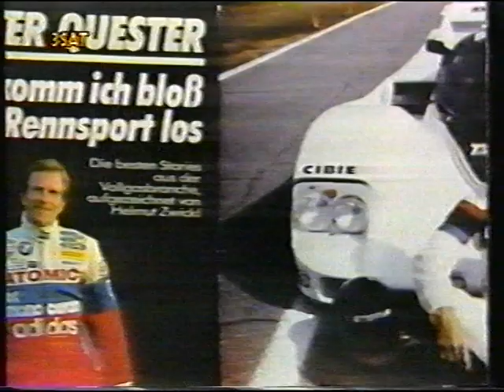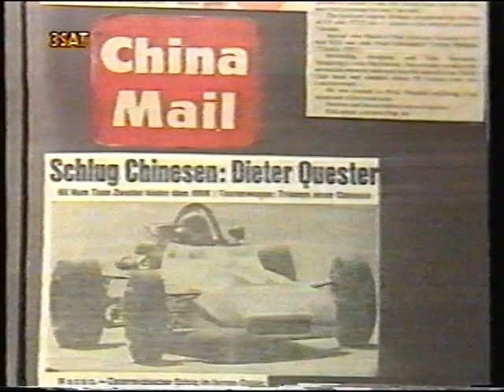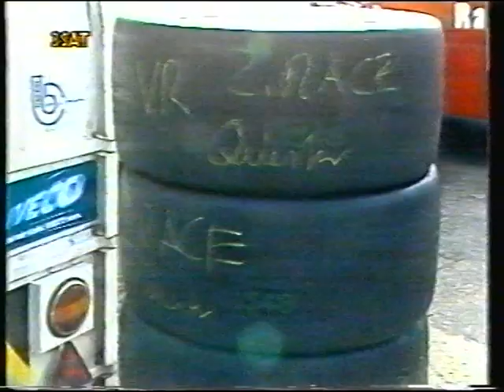Doku über Dieter Quester 1989